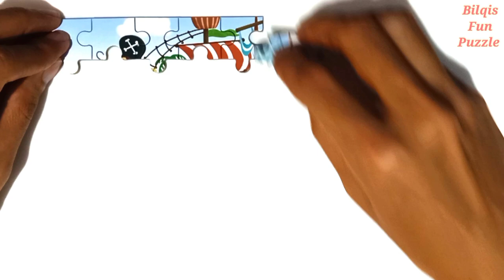PUZZLE FOR KIDS | FIVE BRAVE PIRATES ARE SAILING LIKE POPEYE | SET EDGE TO MIDDLE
Puzzle For Kids | Assemble The Puzzle From Edge To Middle | Five Brave Pirates Are Sailing Like Popeye | Set Egde To Middle | Bilqis Fun Puzzle

In this video we put together a puzzle with the image of Five brave pirates. They are sailing like Popeye to find a treasure on an island. They sailed in a boat with a skull and yellow screen. Some of them were wearing green shirts with blue head coverings, some were wearing black clothes with black covering their heads, some were wearing red shirts with black hats, some were wearing red and yellow shirts with black skull caps, below there was someone with a green head covering using binoculars to see the situation.

Do you like to make puzzles?
Hopefully this video can be useful and entertain you.
If you are happy, please also share our video with your friends.

This video is assemble the puzzle from edge to middle side
This video is set up the puzzle from edge to middle